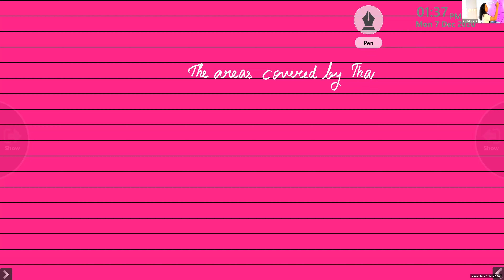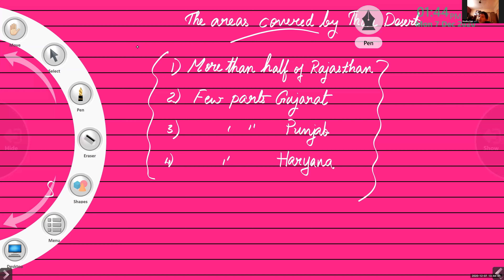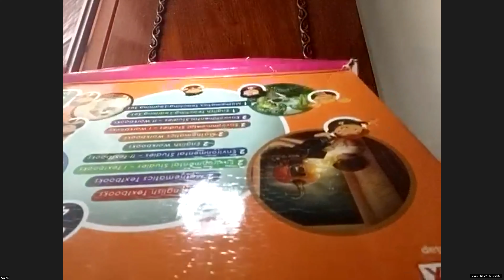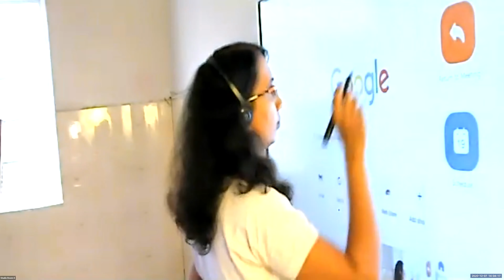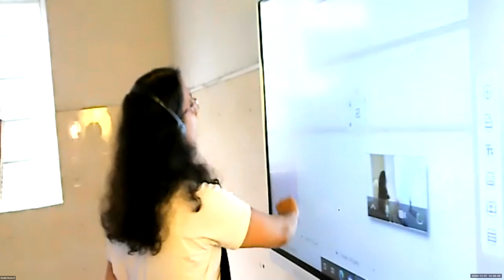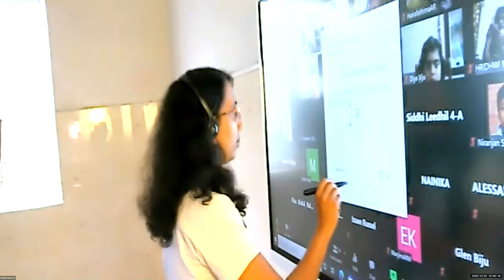Dr.Raju Davis International School | CLASS 4 EVS2 | 07-12-2020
CLASS 4  EVS2 REVISION TOPIC   THE NORTHERN MOUNTAIN